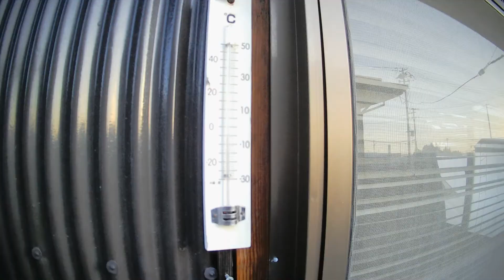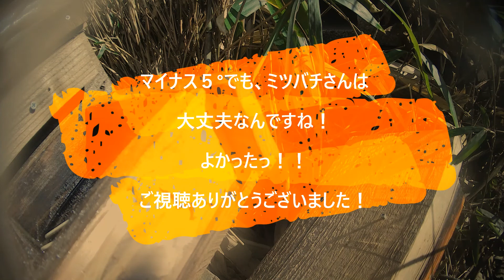気温マイナス５度の日本ミツバチさん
初めての越冬を迎えます！

気温マイナス５°

日本ミツバチさんは大丈夫なのだろうか？

とても心配です！

しかし、小さいけれど強いんですね(o^―^o)ﾆｺ

‹‹感動››